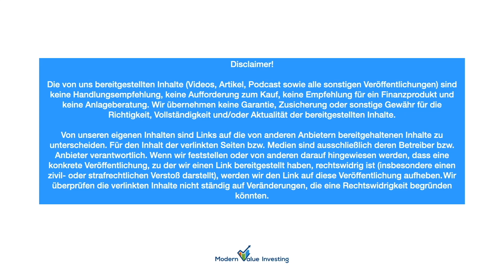Hier gibt es noch 7% Zinsen! der Aktienpodcast by Modern Value Investing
In unserem Aktienpodcast sprechen wir mit dem CEO der RocketHolding. Mit Ihren drei Rockets bietet die RocketHolding spannende Investmentmöglichkeiten im Bereich, Immobilien, Nachhaltigkeit und Start Ups. Dazu gibt es wie immer unsere Themen der Woche, Tops & Flops und unsere Investmentideen.

💣Athletic Greens:

Jetzt im Abo GRATIS dazu: Ein Jahresvorrat an Vitamin D3+K2 und 5 praktische Travel Packs von Athletic Greens

💡Artikel & Timestamp:

00:00 - Intro
03:36 - Themen der Woche
17:55 - Top & Flop der Woche
28:43 - RocketHolding
54:25 - Investmentidee der Woche
58:40 - Ausblick

💣Unsere Wikifolios

🎧Aktienpodcast